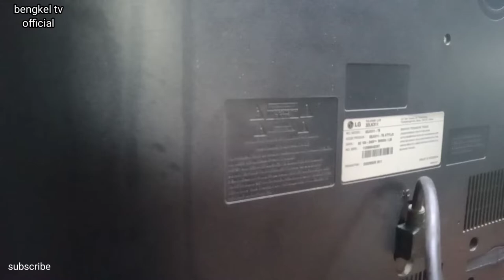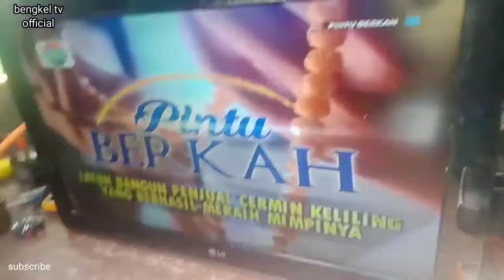kerusakan tv LG led indikator mati total#tv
kerusakan tv lG dan cara penanganan nya tiap teknisi pasti berbeda beda dan punya skil sendiri dan trik2 berbeda#cara